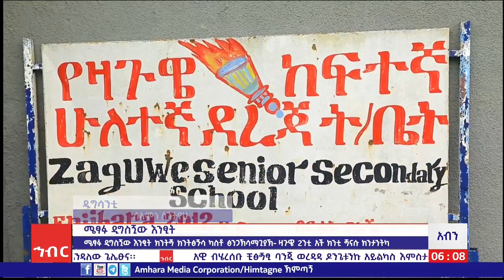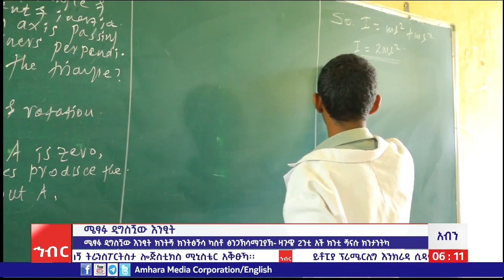ሜፃፉ ችግር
ሜፃፉ ዲግስጚው ችግር፡-ዳር 16/2017 ም.አ(አሚኮ አውጚ)